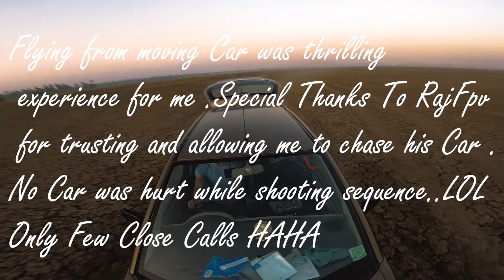Close Call | Car Chasing Adventure | FlyingSid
Hii Everyone New Year Starts with some  new adventure . Chasing Car is not a big deal but  flying racing drone while seated inside the running car gets in the adventure and thrill & That too when roads are not smooth . Thanks alot for showering all your love in my previous video .